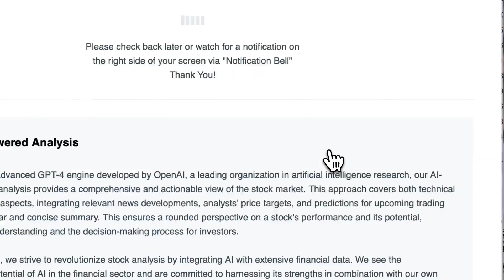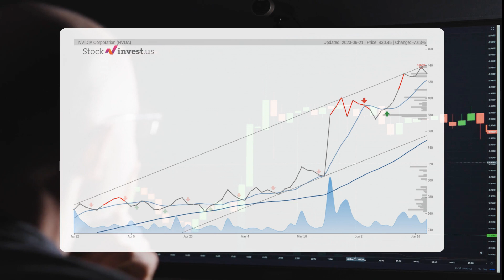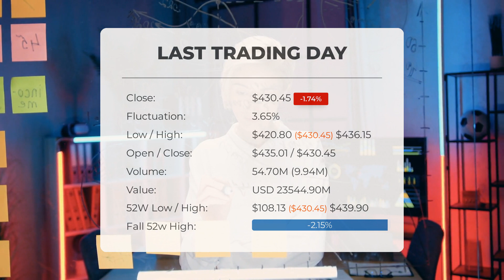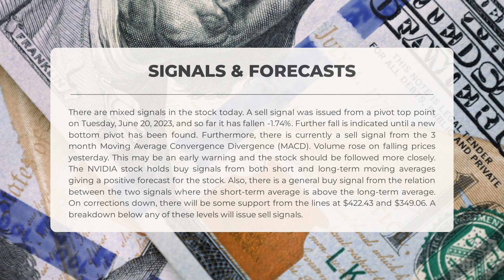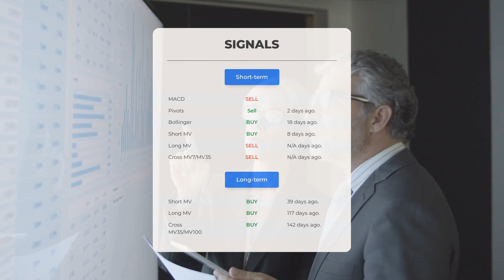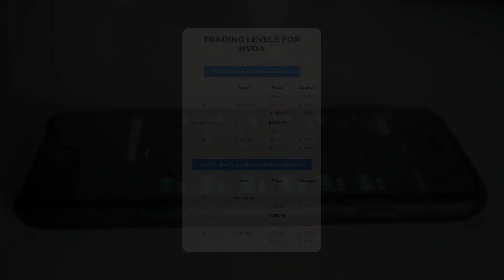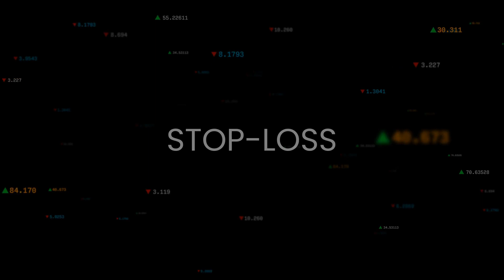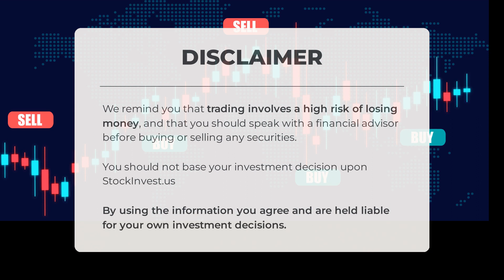Unleashing NVDA's Potential: Comprehensive Stock Analysis & Price Forecast for Thu - Stay Ahead!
NVIDIA price prediction was made for Thursday, June 22, 2023

  We go over the NVDA Inc. stock and give our stock price prediction (NVDA). Our NVDA stock price analysis and stock price forecast on NVDA for Thursday, June 22, 2023

  NVIDIA Stock Analysis - NVDA Stock Price Prediction for Thursday, June 22, 2023